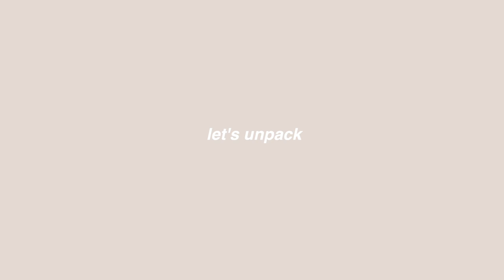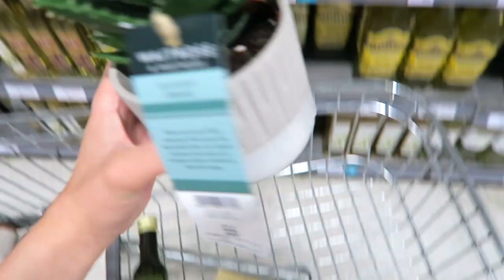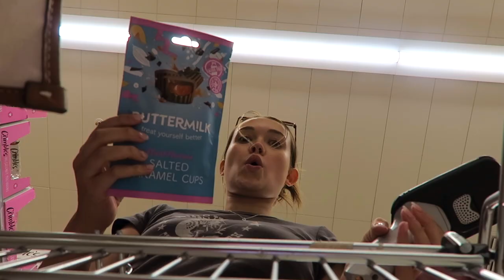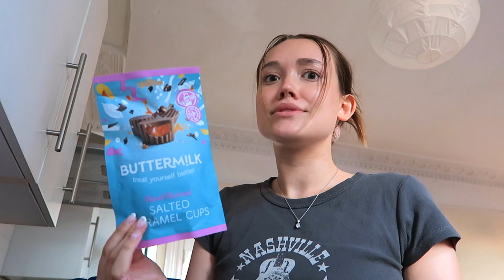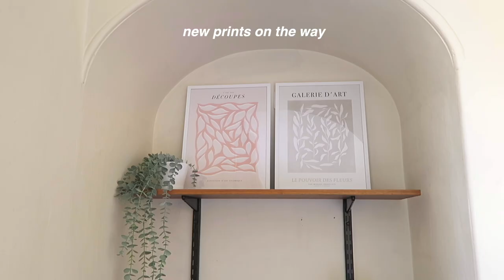moving to bath for final year university! 📦🤍 homeware shopping + food haul / vlog 037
🌙 Student Budgeting Guide PRINTABLE - worksheets, tips, affirmations for attracting financial abundance!